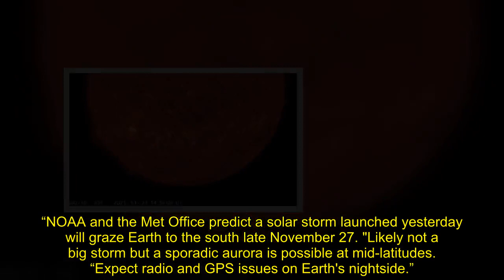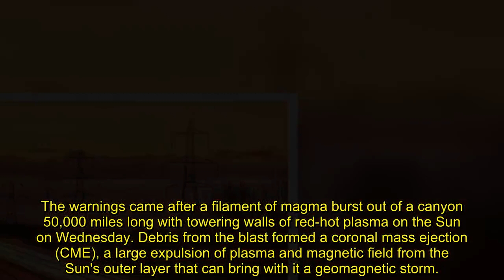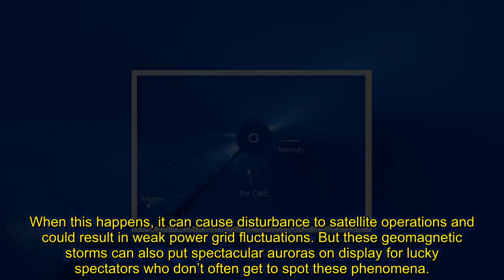Solar storm warning Met Office ‘expects radio and GPS issues’ within hours 'Significant'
A SOLAR storm is set to batter Earth within the next 36 hours as experts warn of radio and GPS issues.